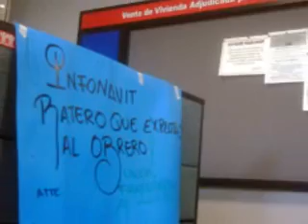Mil 200 familias antorchistas de la colonia Arroyo Alamar serán beneficiadas con lotes de vivienda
Noticias destacadas del Movimiento Antorchista nacional.